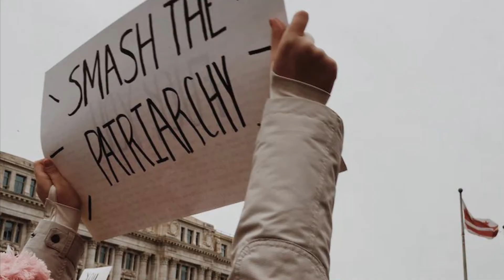Podcast - Hija de Cortés: La falsa liberación de la mujer / The false liberation of women